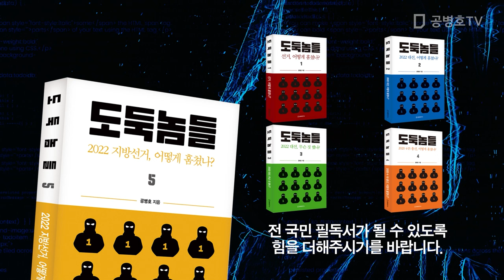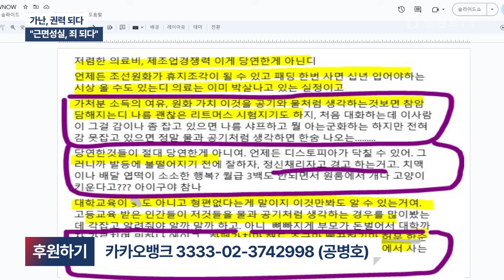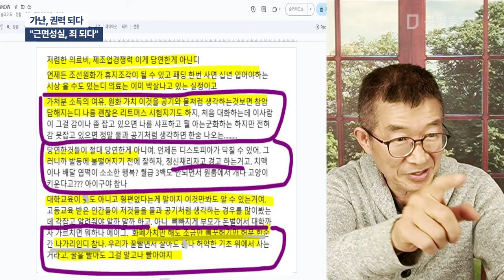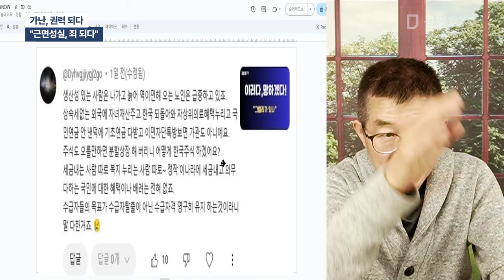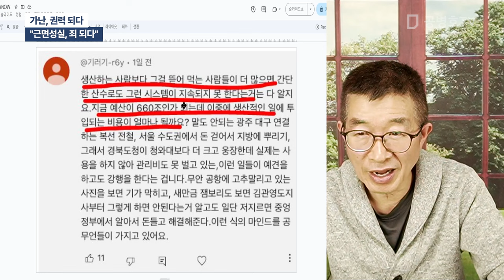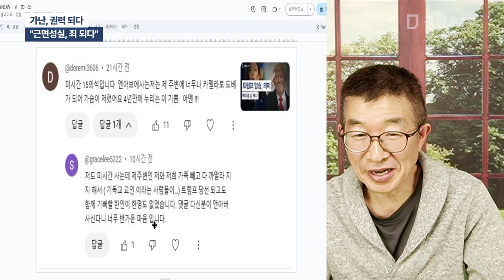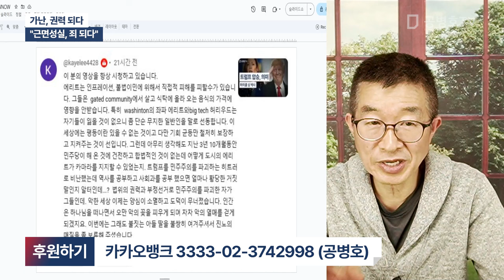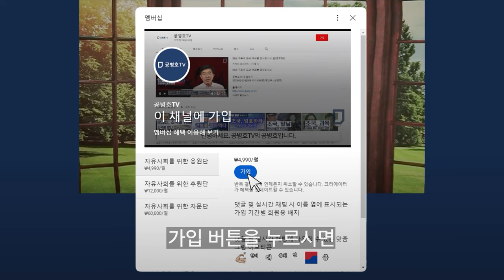가난, 권력 되다" / 근면성실, 죄 되다" [공병호TV]